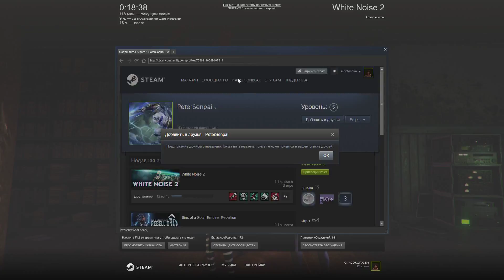White Noise 2 | #3 Игра за монстра. Обновления